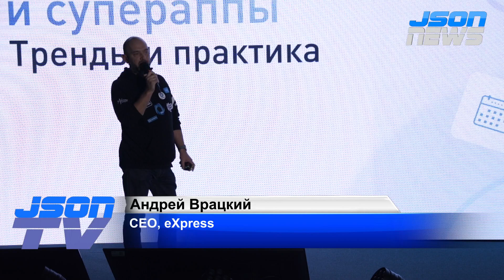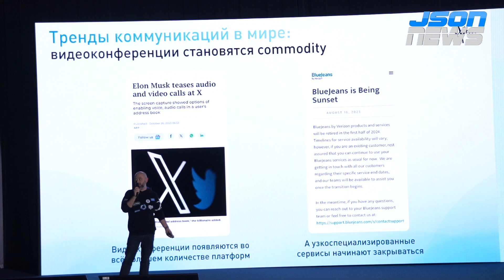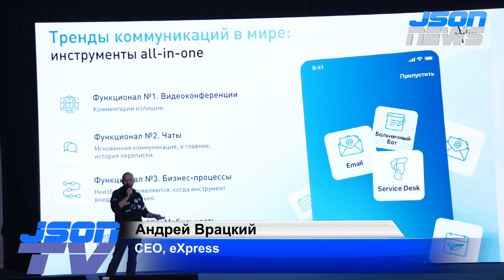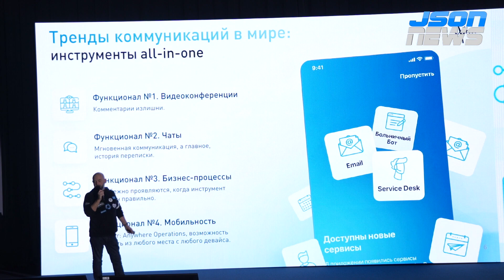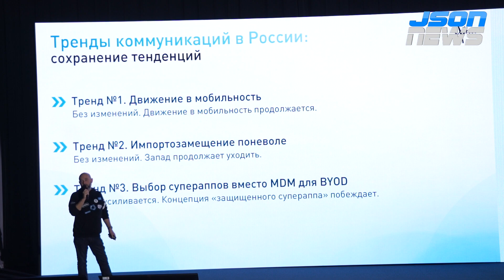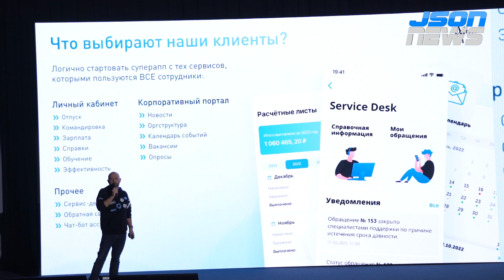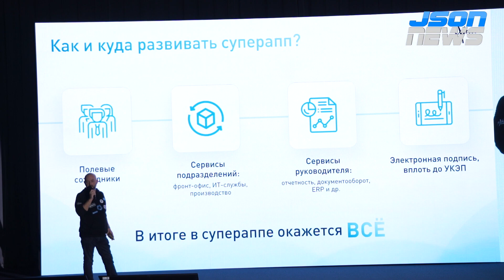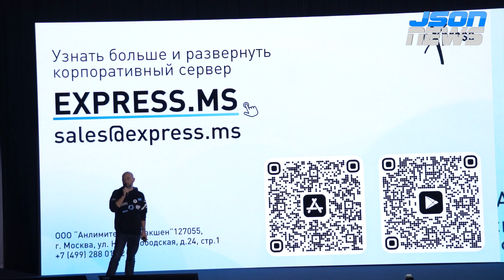Тренды коммуникаций в мире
Андрей Врацкий, CEO eXpress.

CNews Conferences и CNews Analytics - 16-ый ежегодный CNews FORUM 2023: Информационные технологии завтра.

Предcтавители бизнеса, госструктур, ИТ-компаний, а также независимые эксперты и аналитики примут участие в дискуссии о том, как будет проходить информатизация экономики в ближайшие годы.

Цель мероприятия – предоставить независимую площадку для обсуждения ключевых вопросов и актуальных проблем рынка ИКТ, инновационных технологий, подходов к реализации ИТ-проектов – с участием трех сторон – бизнеса, ИТ-поставщиков и государства.